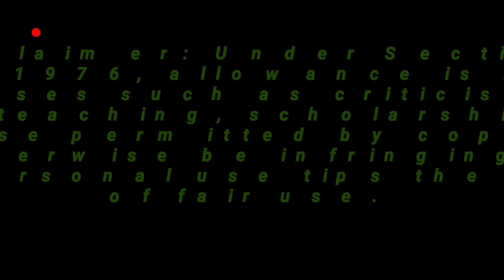Crazy Anaconda stop the train